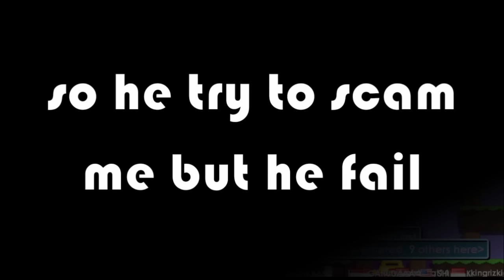Growtopia | Got DLS From Scam Fail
Got DLS From Scam Fail

🔲 OVEROLL World : BUYWINGS ~ OVEROLL ~ OVEROLLGT ~ OVERXP ~ OVERHELP ~ YOUTUBERS 🔲